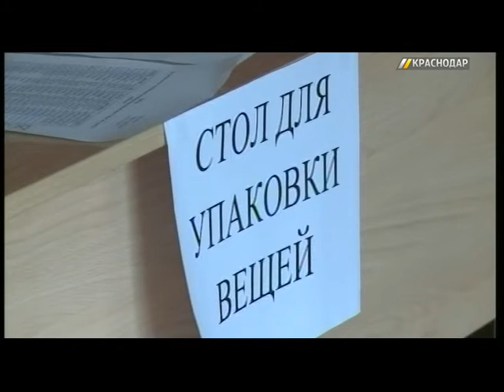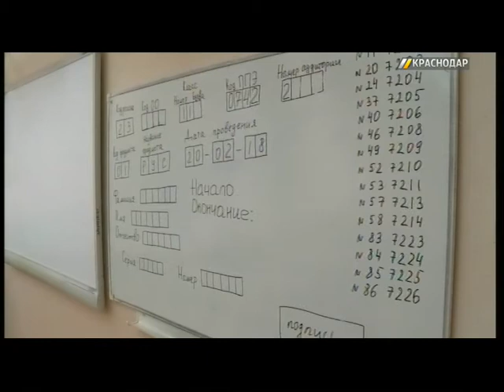На Кубани почти 3 тысячи родителей сдали ЕГЭ по русскому языку